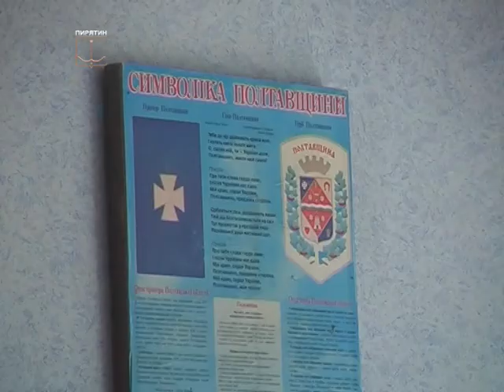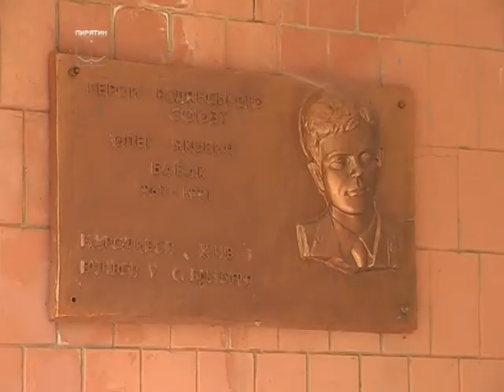У Теплівці прорвало систему опалення котельні, що обслуговує 4 об’єкти соціальної сфери села